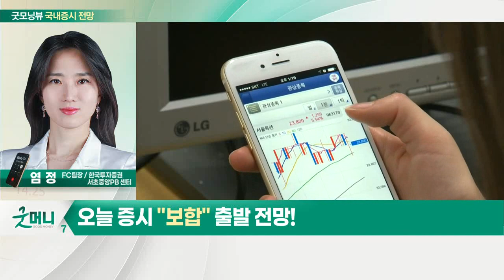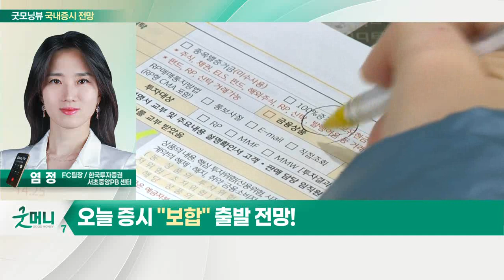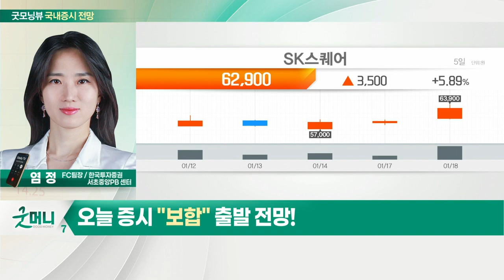지수 하방 지지선 확인 필요... 오늘 증시 '보합' 출발 전망_국내 증시 출발 전망 (20220119)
- 지수 하방 지지선 확인 필요
- LG에너지솔루션 청약 열풍에 증시 자금 이탈

- LG에너지솔루션 청약 마지막 날
- 전기차 충전 시설 의무 설치 방안
- 2월 MSCI 정기변경 앞두고 종목별 온도차